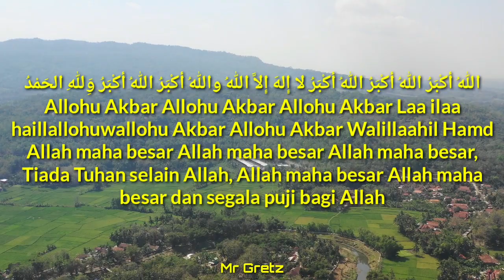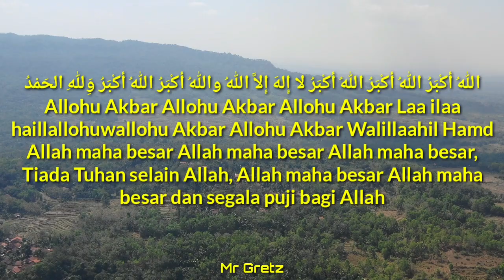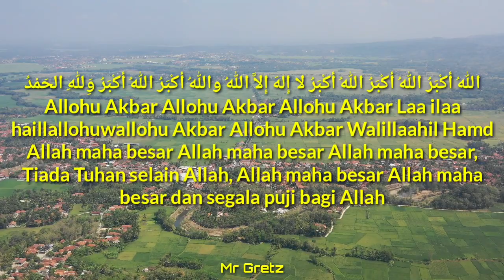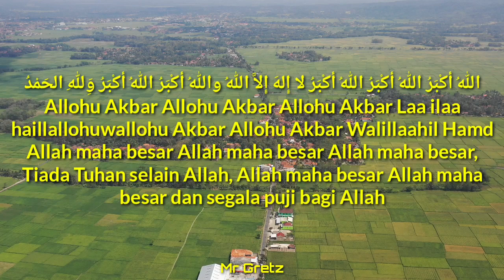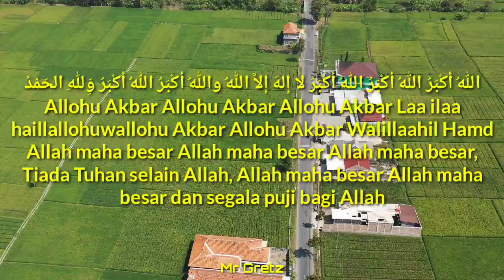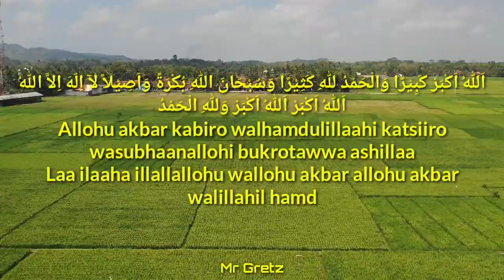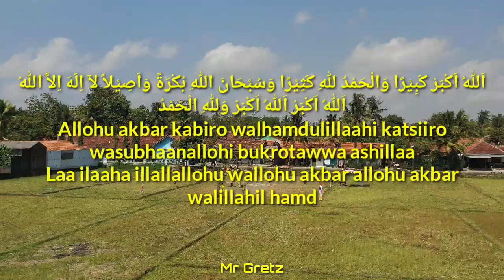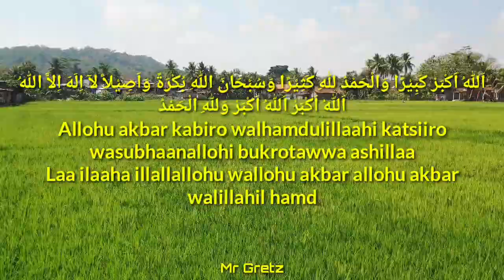MERINDING 😔 GEMA TAKBIR IDUL ADHA 2019 PALING MERDU ~ MALAM TAKBIRAN BIKIN KANGEN KAMPUNG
Video gema takbir idul adha ini di rekam pakai kamera drone dji mavic 2 pro di kebumen jawa tengah